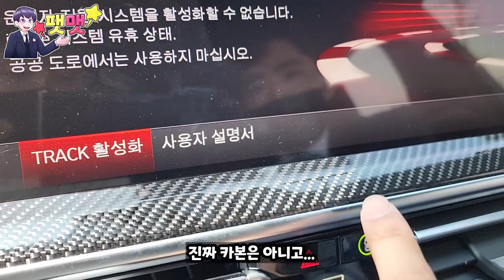BMW 고성능 중형 SUV 쿠페 X4M 컴페티션 시승기~!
오랜만에 M을 시승하게 되었습니다! 시승을 진행했던 전시장은 BMW 수원 전시장 '도이치 모터스'에서 진행을 하였습니다.

BMW수원 전시장 도이치 모터스 노용호 대리님 : 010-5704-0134